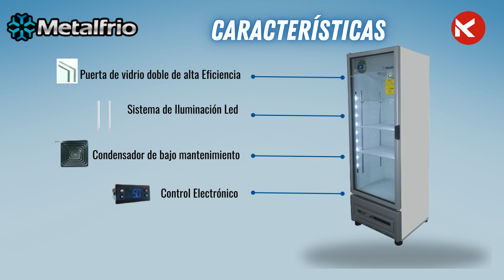🥶 ❄️ Refrigerador RB450 de Metalfrio: ¡La Solución para tus Necesidades de Refrigeración! 🍎 🍺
¡Bienvenidos a nuestro canal! En este emocionante video, te presentamos el Refrigerador de Metalfrio, una joya de la refrigeración comercial. Con su diseño elegante, capacidad impresionante y tecnología de vanguardia, este refrigerador es perfecto para tu negocio. Mantén tus productos frescos y listos para su venta en todo momento. En este video, te mostraremos todas las características y ventajas de este increíble refrigerador. ¡No te lo pierdas y adquiere el tuyo hoy mismo!

¡Espero que disfruten del video y encuentren útil la información proporcionada! ¡Hasta la próxima!

Visítanos en
📍 Av. Guerrero #1395 Nte Col Treviño Monterrey, Nuevo León, México.